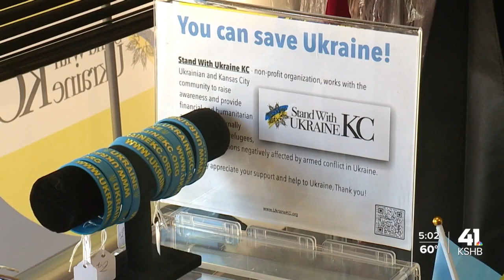'We just want to be done': Ukrainians hopeful as Russia's war on Ukraine approaches 1 year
KSHB 41's McKenzie Nelson talks to local Ukrainians in Kansas City about how it's been one year since Russia invaded Ukraine.